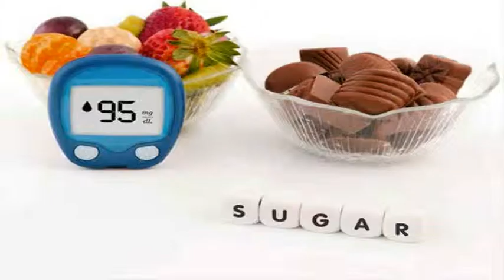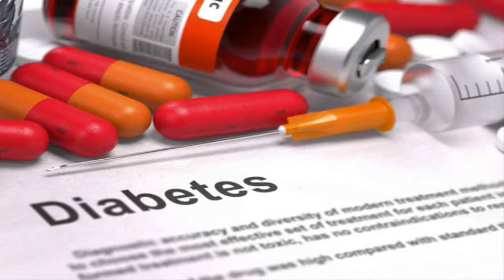இரவில் தூங்குவதற்கு முன் பழங்கள் சாப்பிட்டால்,என்ன நடக்கும் தெரியுமா?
இரவில் தூங்குவதற்கு முன் பழங்கள் சாப்பிட்டால், உங்களின் சர்க்கரை அளவு உயருமாம்